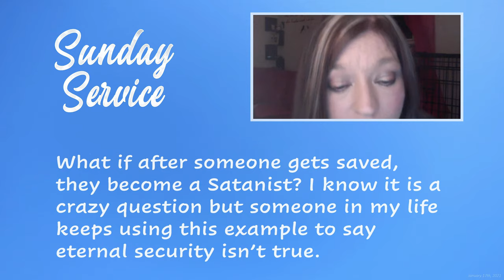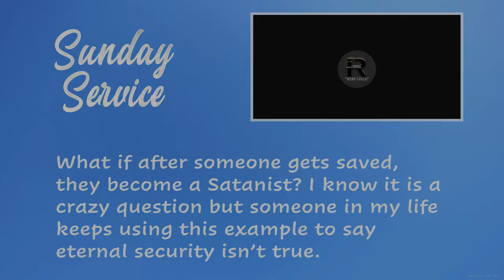If a Christian becomes a Satanist, doesn’t that prove eternal security isn’t true?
The following discussion is an excerpt from the Sunday Service weekly program hosted by the Church of the Eternally Secure (CES) streamed live on January 17th, 2020.

Question:
"What if after someone gets saved they become a Satanist? I know it is a crazy question but someone in my life keeps using this example to say eternal security isn’t true."